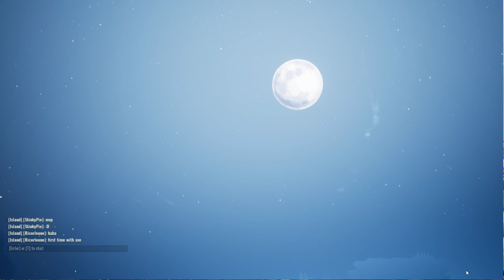Dauntless Closed Beta Stream - Remedy Gaming Couch CO-OP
Dauntless Closed Beta Stream. Dauntless is a co-op, action RPG coming to PC, currently in early access. Battle ferocious Behemoths, craft powerful weapons, and forge your legend in the Shattered Isles.

//Don't like the Dauntless Closed Beta stream?